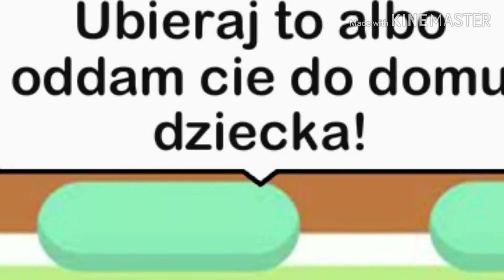Księga Zamku💚💔odc 1 (opis)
Odcinki będą się pojawiały co 3 dni na kanale ( 3 )